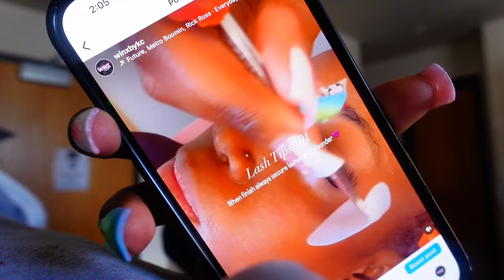COLLEGE VLOG 08|S5: 2000s party + raw and uncut !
For Inquries ? ⤵️
Bookings/Hostings/Collabs

FAQ :
Where You Get Your Lashes From ?/ @WinxByKc on Instagram